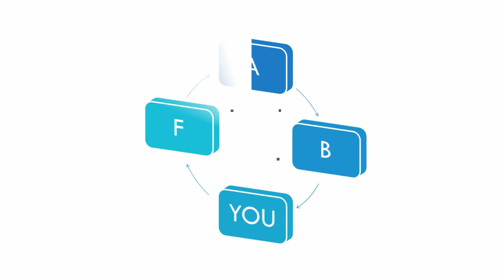Homemade Potato & Rice Bath Powder for Flawless skin || Natural Skin care Tips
How to make Potato & Rice Bath Powder for spotless glowing skin.